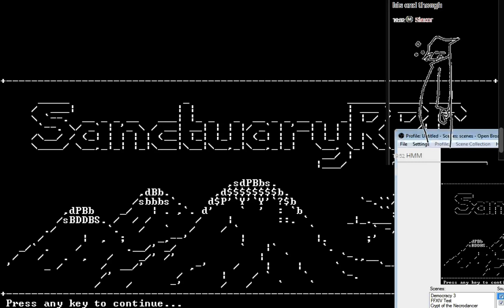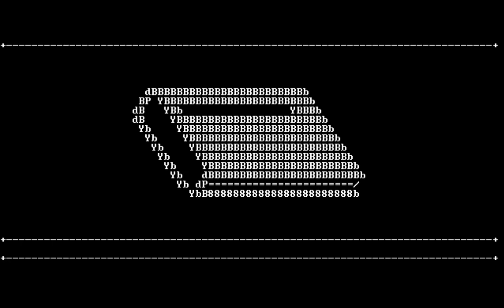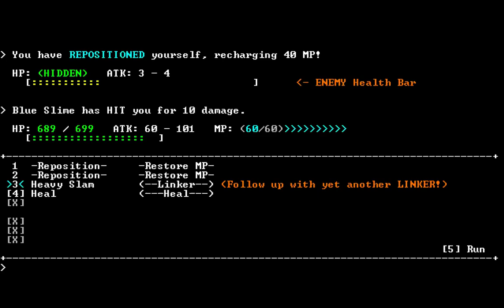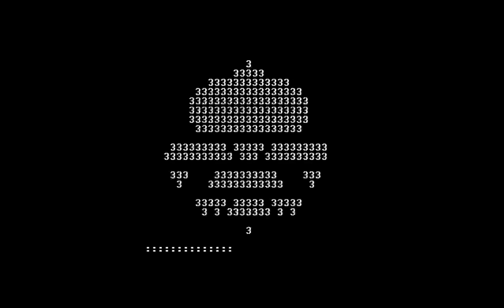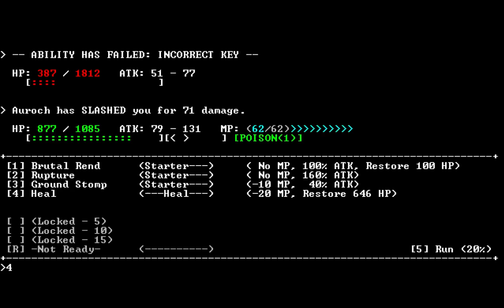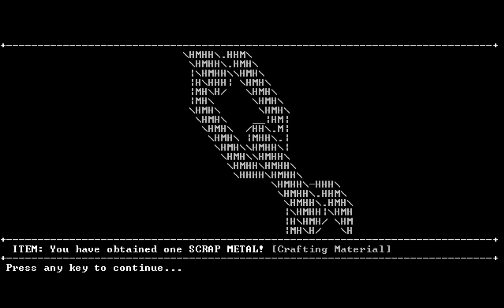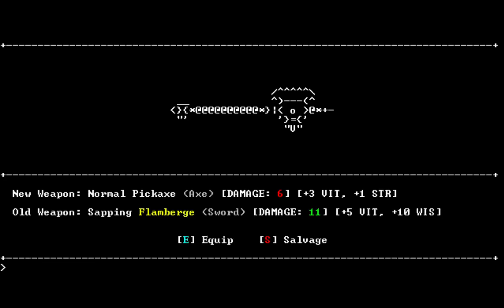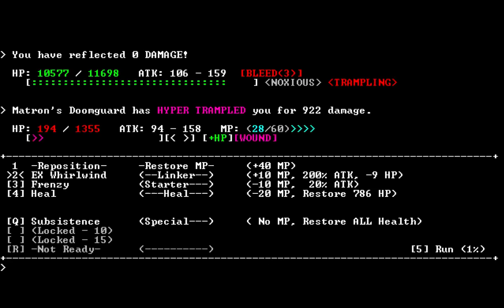SanctuaryRPG (Run #1) - Dec 4th 2014